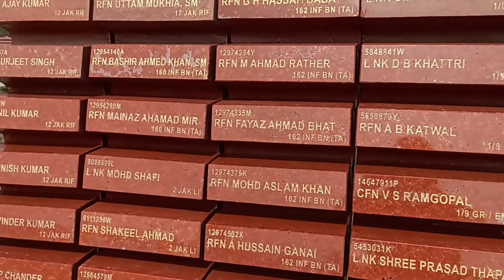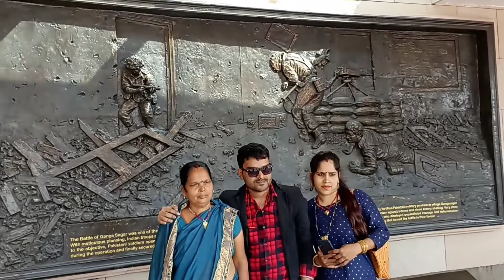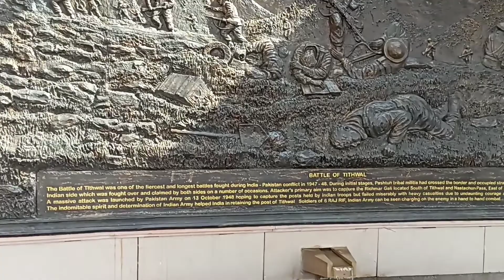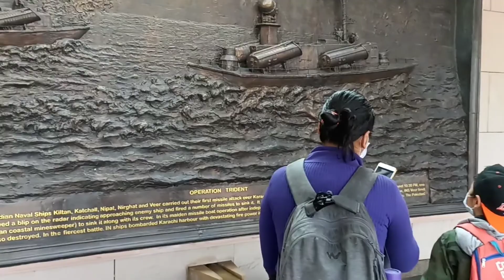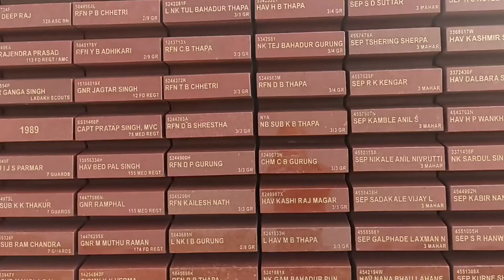India's Newly Opened National War Memorial, New Delhi